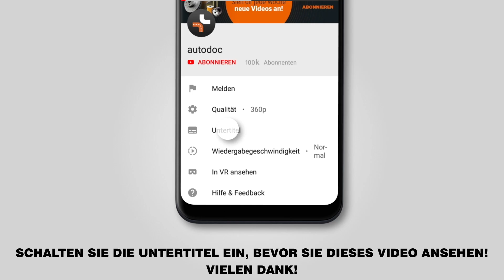Wie MERCEDES-BENZ VITO 1 (W638) Querlenker vorderen wechseln [AUTODOC TUTORIAL]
Wie MERCEDES-BENZ VITO 1 (W638) 2.2 Minivan 03.1997–07.2003 Querlenker vorderen / Achslenker vorderen / Längslenker vorderen wechseln [AUTODOC TUTORIAL]

Querlenker an MERCEDES-BENZ Vito Van (W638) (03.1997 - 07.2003) / MERCEDES-BENZ V-Class (W638/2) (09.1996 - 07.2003) / MERCEDES-BENZ Vito Minibus (W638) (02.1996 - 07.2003) Fahrzeugen, werden stets nach demselben Muster ersetzt. Es kann jedoch aufgrund spezifischer Merkmale des Fahrzeugdesigns kleinere Unterschiede geben.